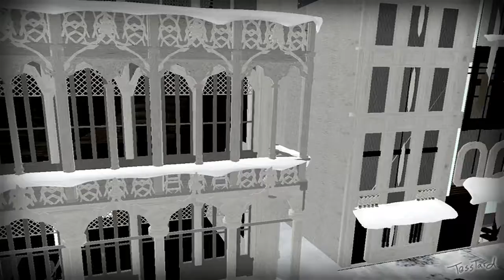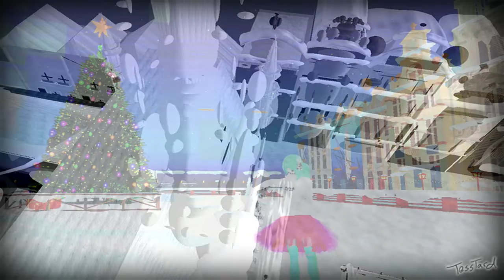The Christmas That Would Not Rez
A special thanks to the sim creator, Pascale Boucher!